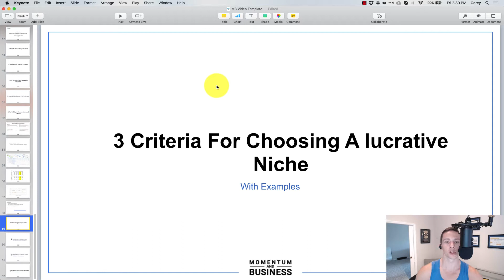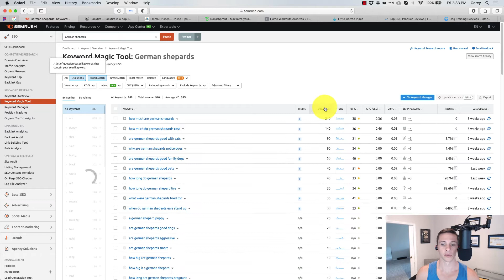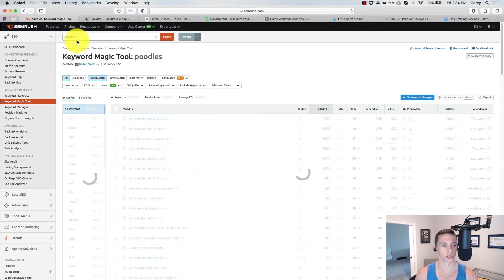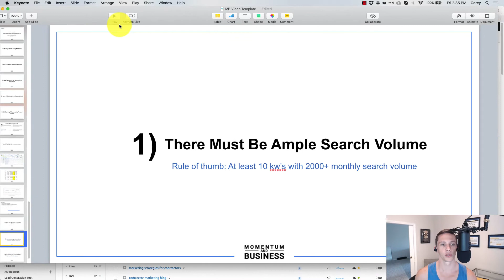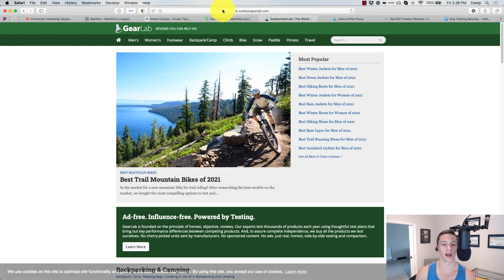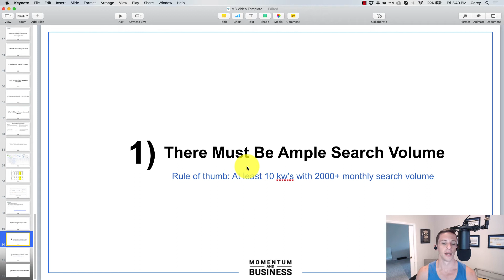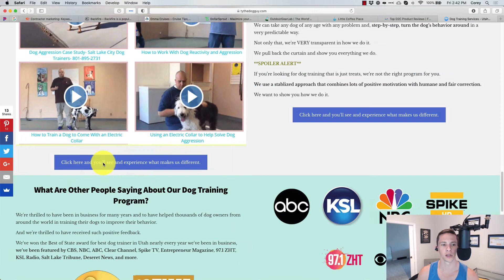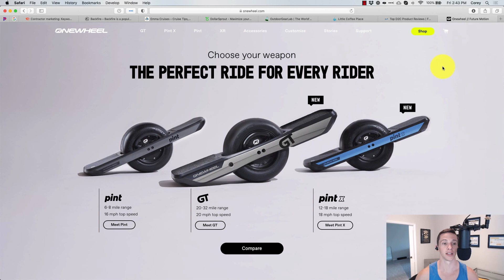3 Criteria For Choosing A Lucrative Niche (with examples)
This applies to niche / authority website niche selection.

You might notice I DO NOT MENTION 'COMPETITION'. why?... well see #2... if you nail #2, competition is simply irrelevant.